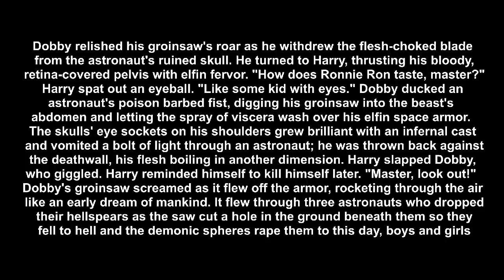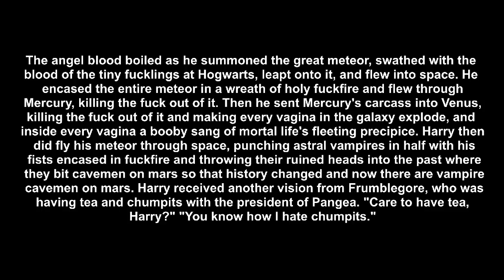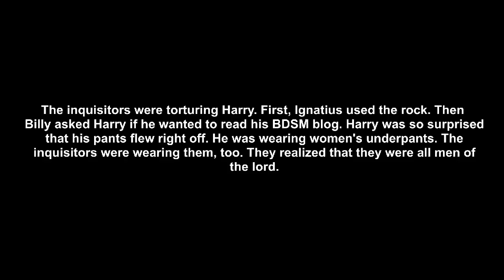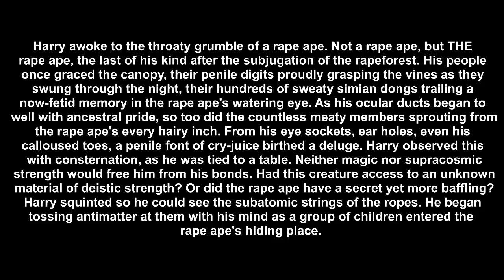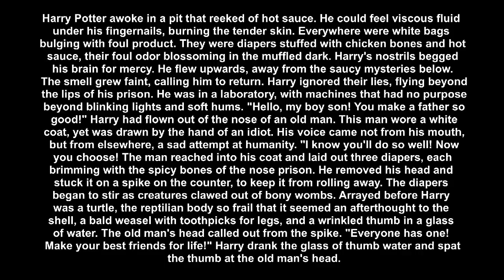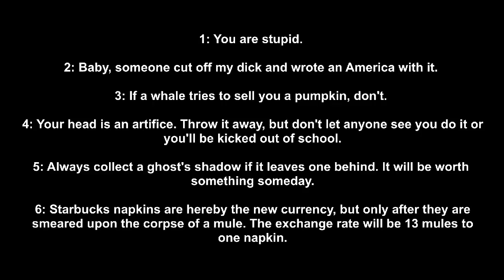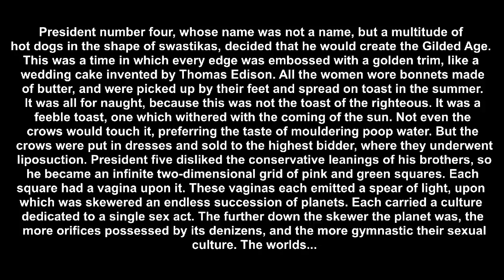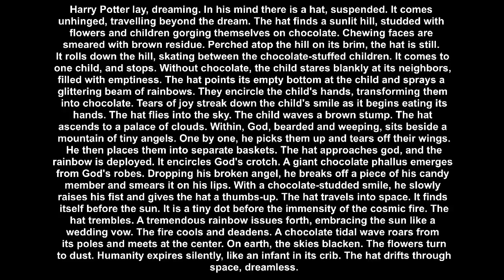HHHHHHHHHHHHHHHHHHHHHHHHHHHHHH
A short story in which Harry Potter speaks to an author and enjoys a sandwich.